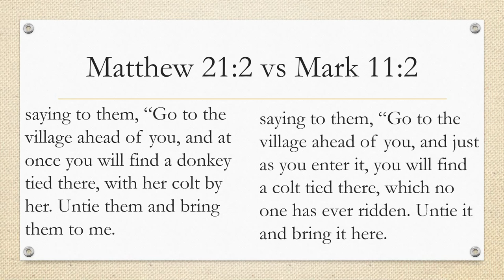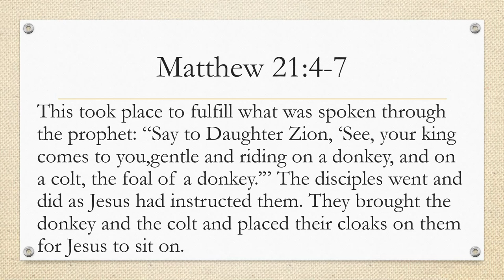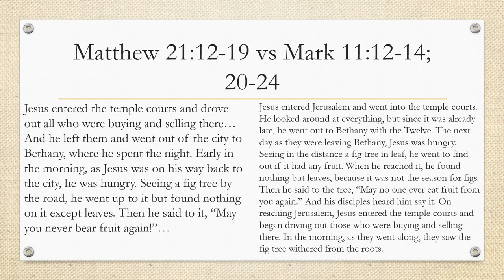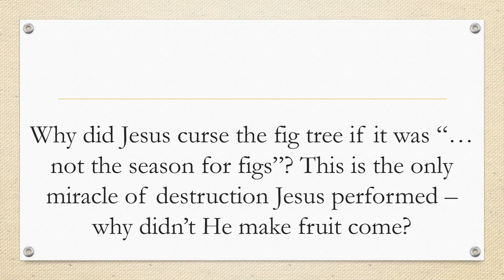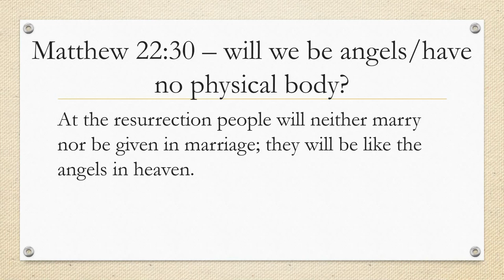Contradictions in the gospels (part 9)